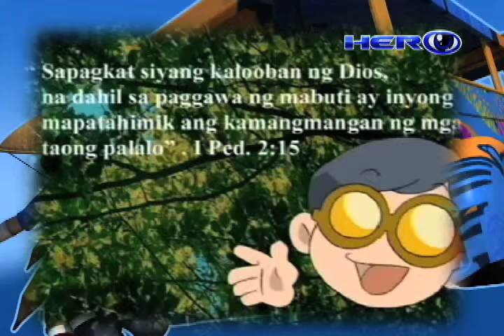Adventure of Ong animate ep 1